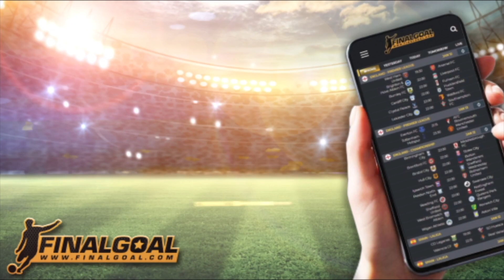นักเตะไทยที่ค้าแข้งต่างแดน ควรกลับมาเล่นไทยลีกหรือไม่ ?เราไปฟังมุมมองจากผู้เชี่ยวชาญ คิดเห็นอย่างไร